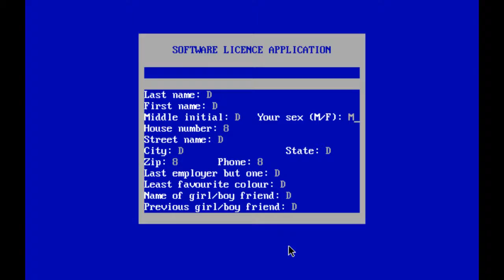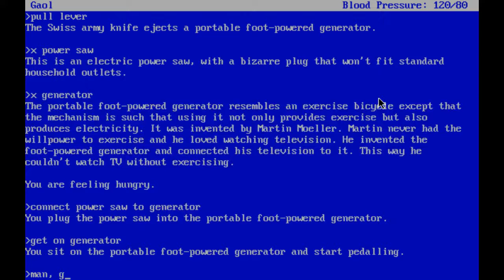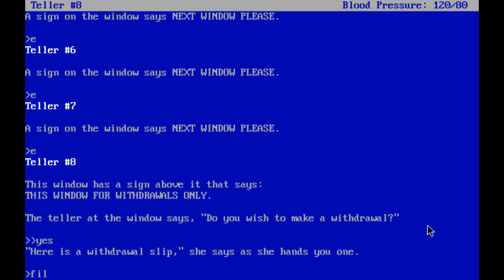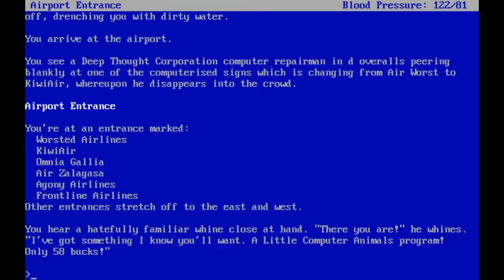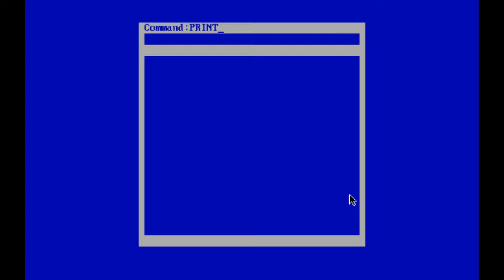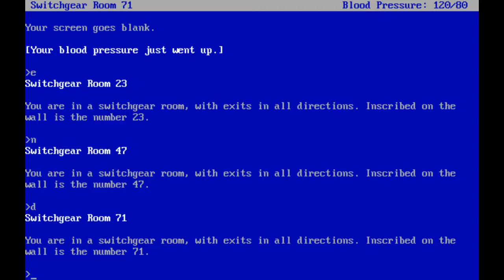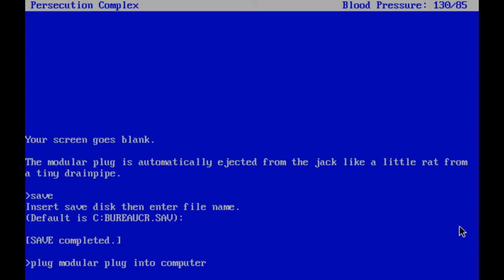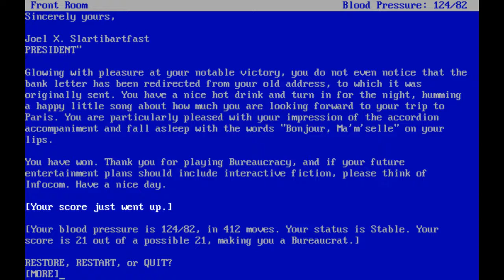Bureaucracy (DOS) Playthrough / Solution